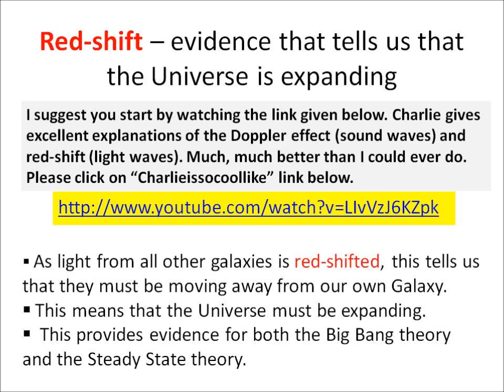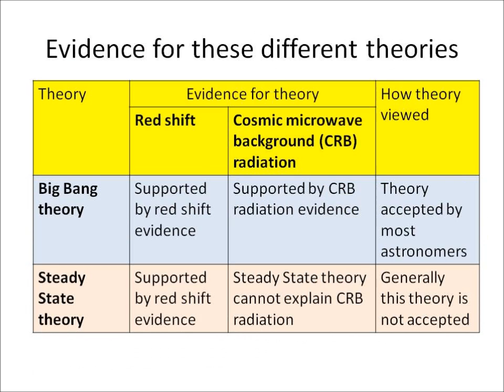P1.17 Red Shift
Edexcel (2011 specification) science revision clip from P1
You will want to click on this link for a video made by Charlie McDonnell: